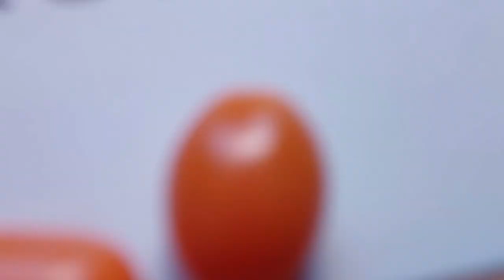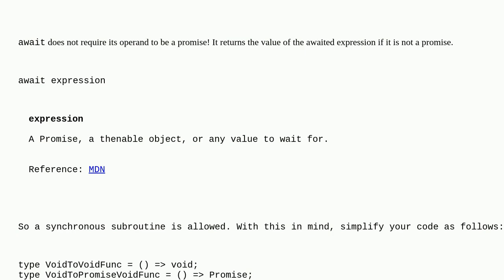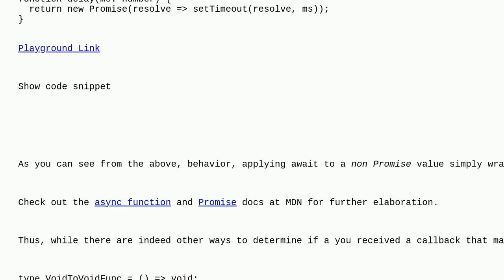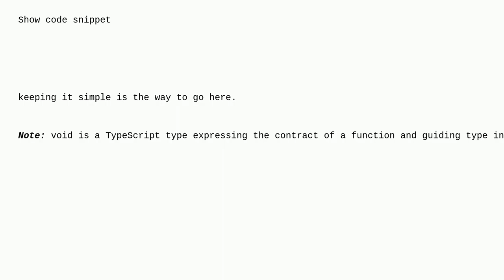Check type of a function parameter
A special thanks goes out to the community

  typescript es6-promise javascript ecmascript-2017 async-await